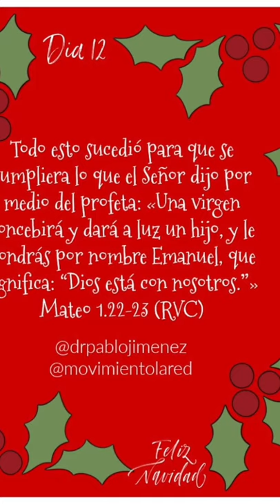5 de enero - Doceavo día - Doce días de Navidad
No olvide oprimir la campanita para recibir las notificaciones inmediatamente.